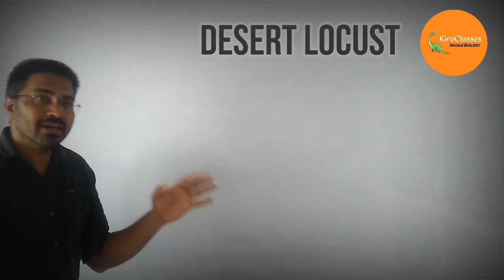Agriculture Biology Class 12 | Chapter : 3 | टिड्डा | Locust Life Cycle | Desert Locust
KiroClasses provids you quality Lectures on Agriculture Biology. With Sand and Locusts
This video gives you a sound knowledge of Locust.
Locusts are a species of insects that fall under the family Acrididae and the order Orthoptera. Locusts are found all over the world and look very similar to grasshopper insects. Very often the locusts are mistaken for grasshoppers. The characteristics of locusts vary depending on the species. For example, the Locusta migratoria known as migratory locust is found in grasslands of Africa, South Europe, Australia and New Zealand. Similarly, the South American locust known as Schistocerca paranensis is abundantly found in the central and southern parts of America. Swarms of locusts have ruined and destroyed agricultural crops worldwide.